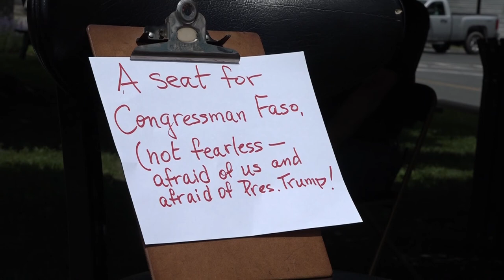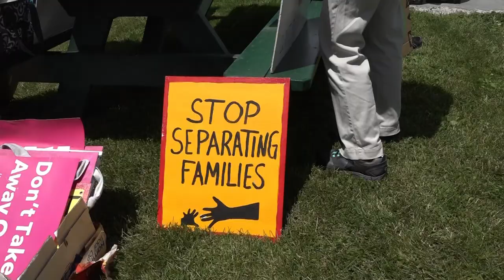Mock Town Hall Meeting at John Faso Headquarters